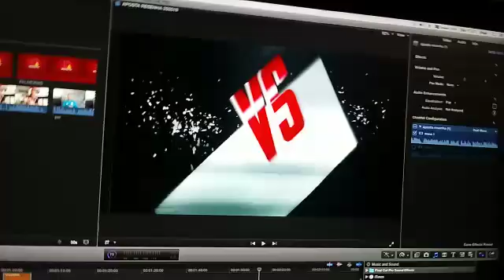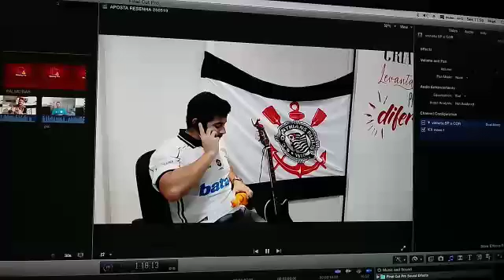Resenha - Brasileirão 2019 - Corinthians x São Paulo - Combinação da aposta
Amanhã tem clássico Majestoso no Brasileirão!

🦅Rafael Love e 🇾🇪Fred Rezende já combinaram o castigo do perdedor.

Quem vai pipocar nessa?😜